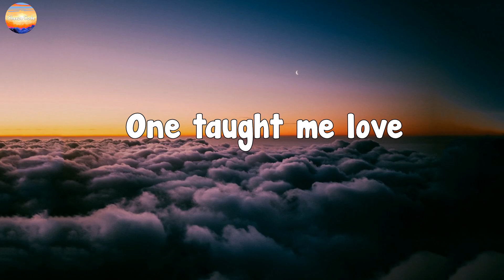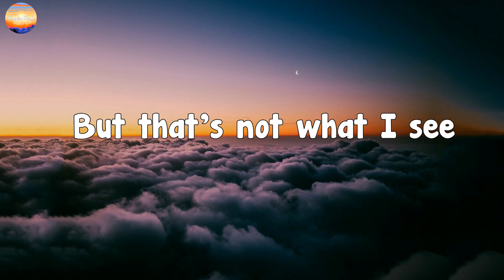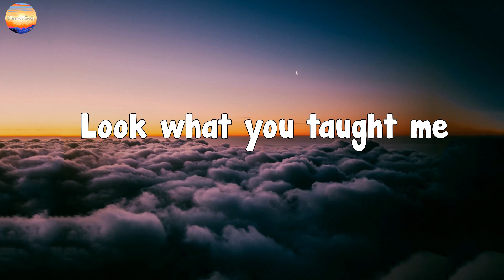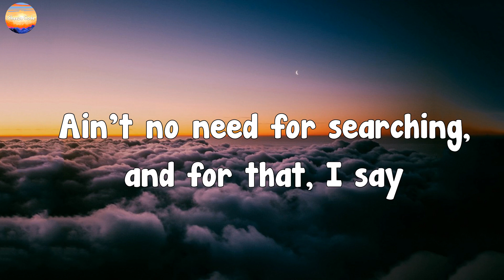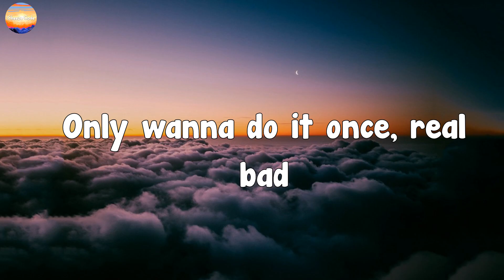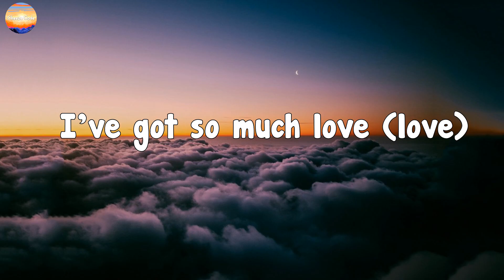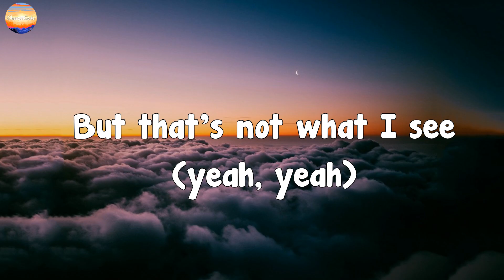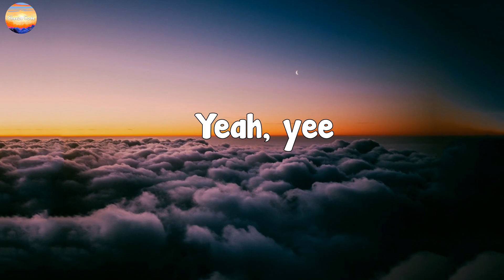Ariana Grande - thank u, next (Lyrics)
Yeah, yee
Yeah, yee